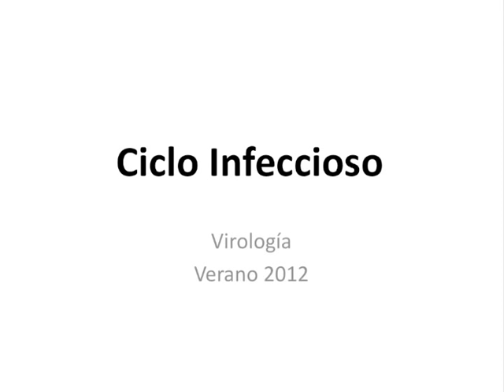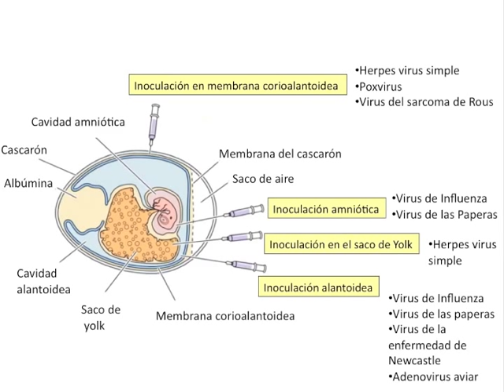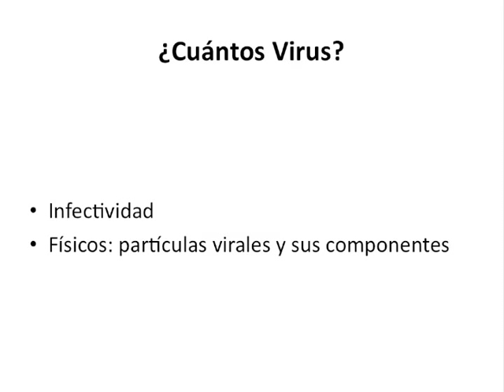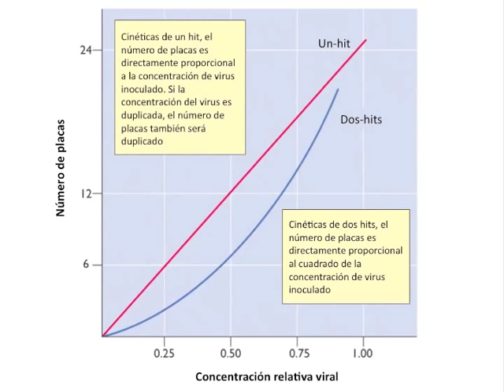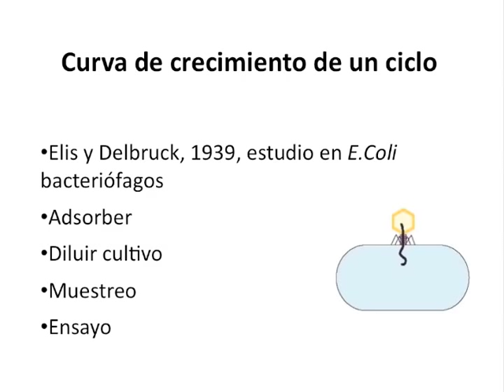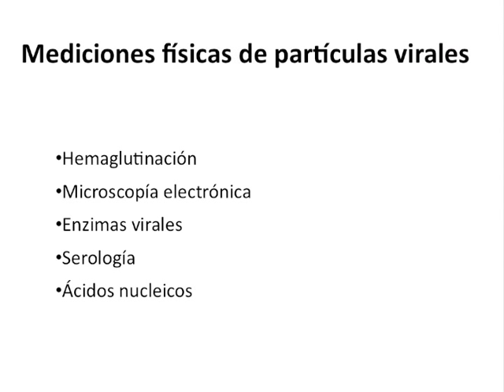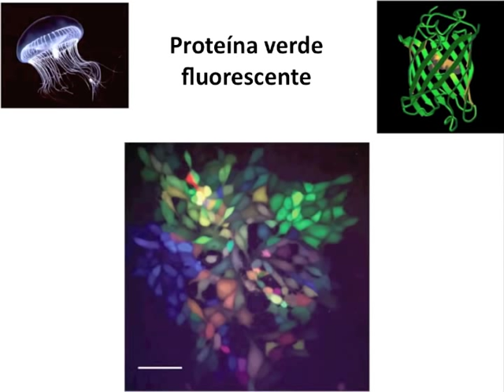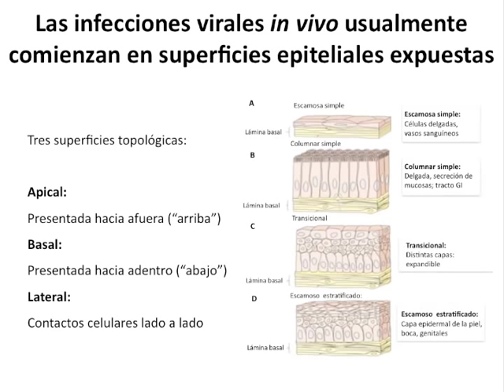Clase #2 - Ciclo Replicativo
Hoy les presentaremos una discusión acerca del ciclo infeccioso de un virus - que es, cómo se estudia y que podemos aprender de éste - ; también revisaremos los métodos mas usados en virología, incluyendo la detección y cuantificación de virus.